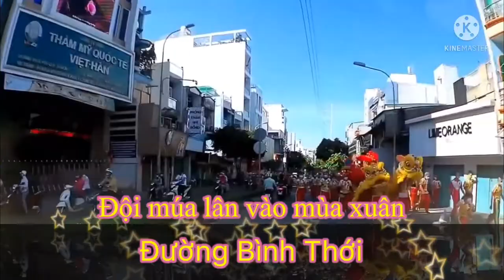Từ vòng xoay Lê Đại Hành, quận 11 đến Mũi Tàu Luỹ Bán Bích, Âu Cơ, TPHCM